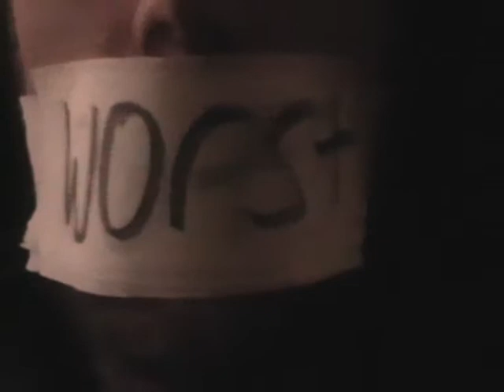Stephen O'Brien - Sellotaped to the moon (OFFICAL VIDEO)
Lie awake, to fall asleep
 elevate , l just dream
In a dream , l feel good
 a rush of blood , myself l took
To a place , where l can exist
Face to face , without a risk
Stress or strain , no pressure at all
Play the game , hear them call

Chorus
Hey weirdo , hey weirdo , don't you know
Your sellotaped to the moon

Is it you , is it me
Who wants to be free

Narrow minds , dont want to see
Narrow minds , dont want to believe
No narrow minds , dont want to see
No narrow minds , dont want to believe

Not a care in the world
No problems today , l wanting more
Such l stay , to bridge the gap
Take control , of what l have
Wheels are turning , the years slip by
I'm still learning , with tears and smiles
Soul is naked , the heart it aches
Skips a beat , why do we hate

Chorus

Your world is looking rough
Survives a thousand cuts
all you do , is make it worst
speak your mind , spill your guts
Bells begin to ring , shadows are my friends

Chorus
to the moon , to the moon